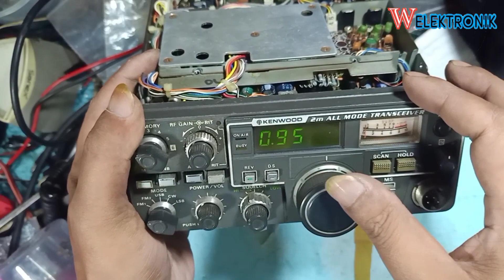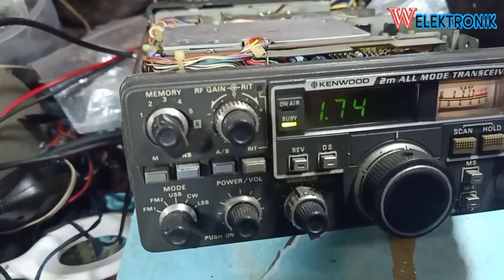cara bersihkan clear jumper cpu kenwood tr 9130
review kenwood tr 9130
kenwood tr 9130, kenwood tr 9130 review, kenwood tr 9130 baru, kenwood tr 9130 original, kenwood tr 9130 specs

The Kenwood TR-9130 2 meter yang multimode transceiver menyediakan 2 operasi meter FM, LSB, USB dan mode CW. Output daya dapat dipilih pada 5 watt (FM/CW) atau 25 watt (FM/SSB/CW). Cakupan frekuensi adalah 144-147,9999 MHz. Penyempurnaan meliputi: penguatan RF, RIT, meteran S/RF, pemadaman semua mode, meteran, dan 5 memori. Pemindaian memori dan pemindaian pita didukung. Kenwood tidak menawarkan opsi papan nada untuk model ini, tetapi mereka menyediakan sakelar di panel depan untuk fungsi ini, dan ruang di dalam untuk memasang papan nada. The panel belakangfitur jack untuk: soket antena SO239, input kunci, daya cadangan, speaker eksternal, daya DC masuk plus konektor Aux. Jack Aux dapat digunakan untuk menghubungkan ke amplifier linier (tidak disediakan). Membutuhkan 13.8VDC pada 5.5 Amps. 6,8 x 2,7 x 9,6 inci 5,3 lbs. Termasuk braket pemasangan seluler, kabel DC, dan mikrofon tangan atas-bawah. (Tampil

jual cpu kenwood tr 9130
kenwood tr 9130 display
tr9130 kenwood
modifikasi kenwood tr-9130
tr 9130
radio rig kenwood tr 9130
team kenwood
merpati kenwood